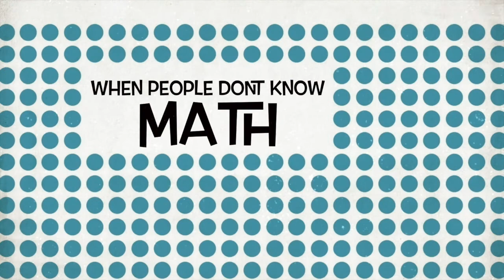Maths Club Educational Clip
Hey guys, we are from Maths Club SMJK Kwang Hua. Please support our club and i hope you like it. Comment JOINlah and join our Maths Club. What are you waiting for?